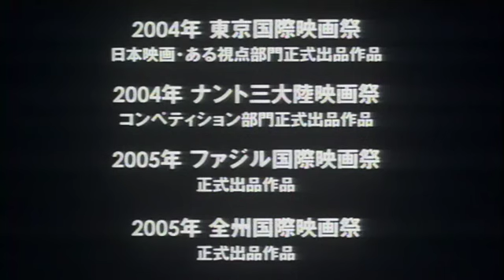予告編 帰郷 2004 萩生田宏治 西島秀俊 片岡礼子